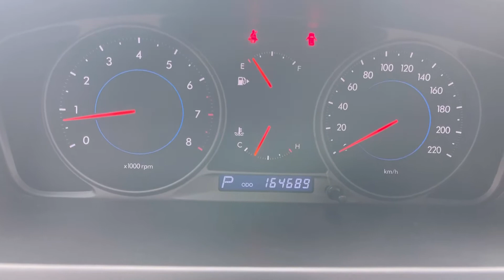Мини обзор. Chevrolet Epica. 2010.